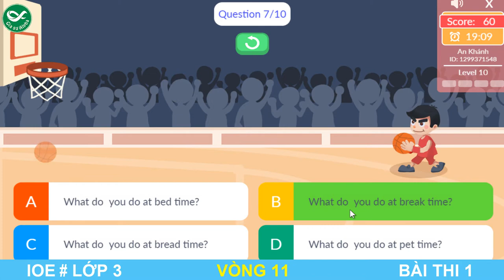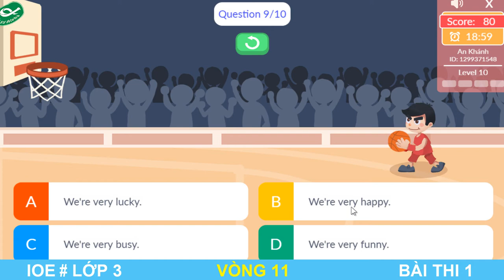LUYỆN THI IOE LỚP 3 - VÒNG 11 | IOE 2021